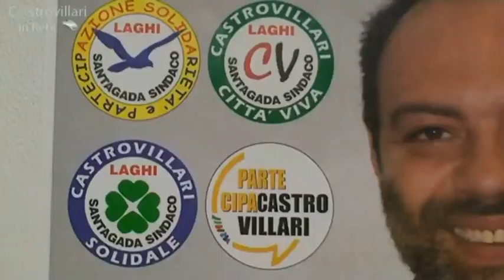Dichiarazione di Peppe Santagada sul voto